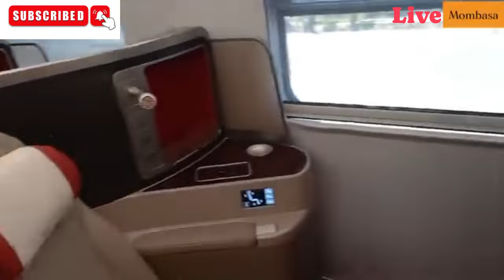Kenya Railways introduces new Luxury SGR executive coaches Cost Sh12,000 fare per trip